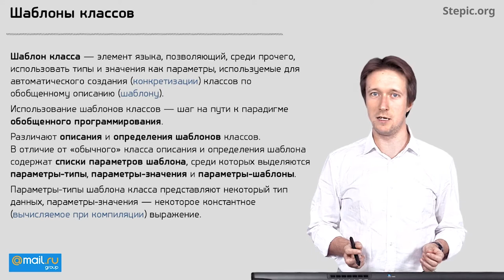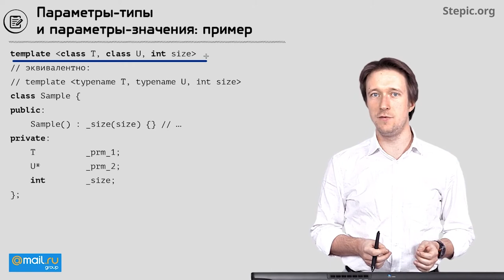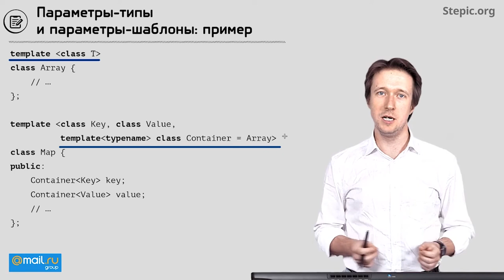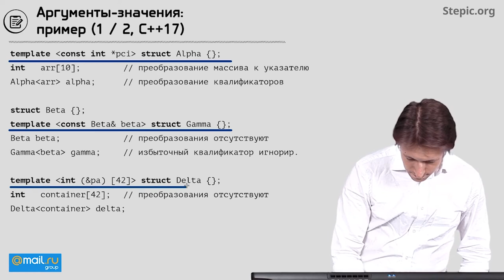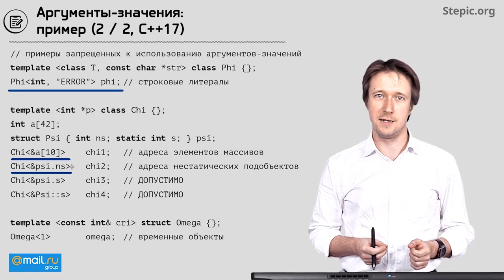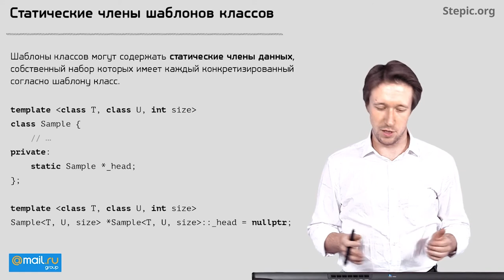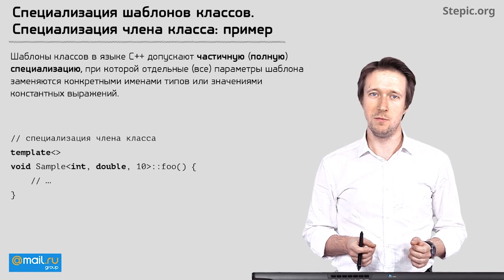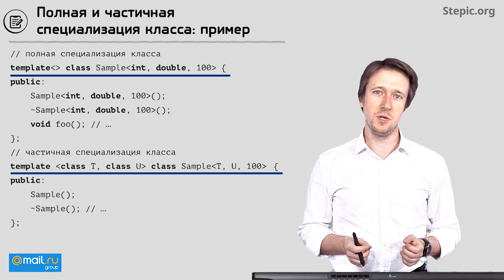Углубленное программирование на С С++ Лекция 14